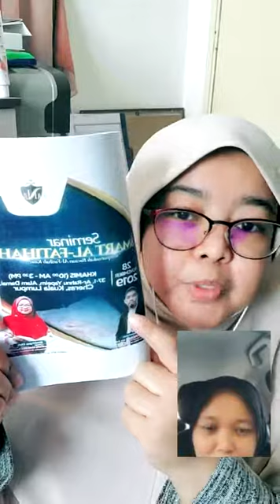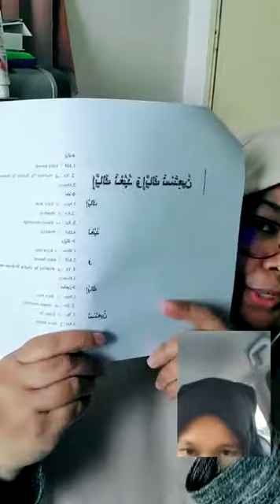slot 1 : Bicara Fatihah